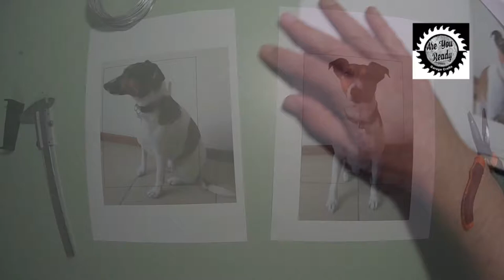MIGUEL OLIVEIRA Polymer Clay Minisculpture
This is a handmade figurine sculpted from polymer clay and finished with acrylic paint.